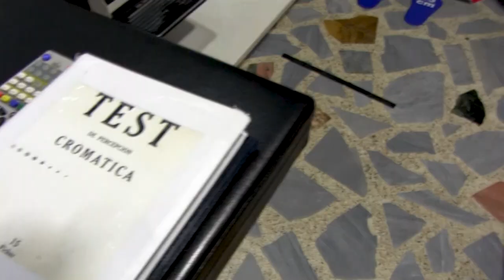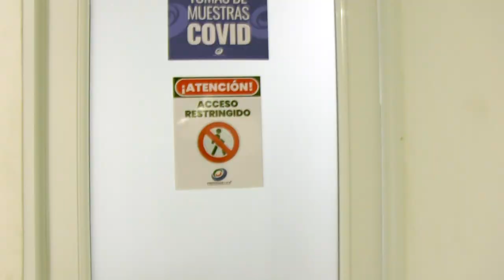Proteger IPS - Porte y Tenencia De Armas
La seguridad de su empresa y de la comunidad es muy importante; es por eso que cuando se gestione el porte de un arma de fuego se debe velar por la competencia de esa persona para manipular el arma, PROTEGER IPS. “Profesionales en salud ocupacional y calidad” cuenta con profesionales expertos que realizarán las exploraciones, valoraciones y entrevistas necesarias para verificar que la persona examinada no padece alguna enfermedad o deficiencia física o psicológica que pueda suponer incapacidad para manipular un arma de fuego.